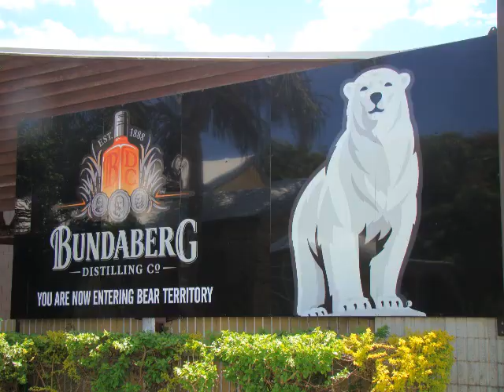Goondiwindi Pictorial.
Goondiwindi is located in Queensland Australia.
Photos 2012 by John Boom.